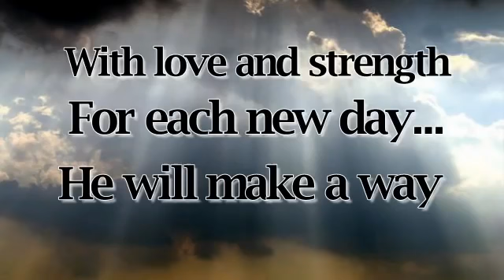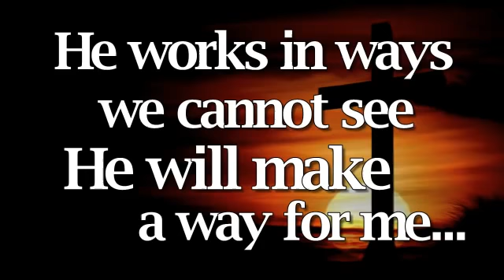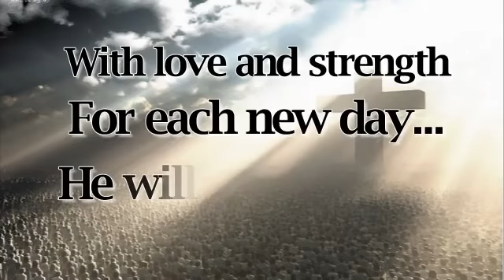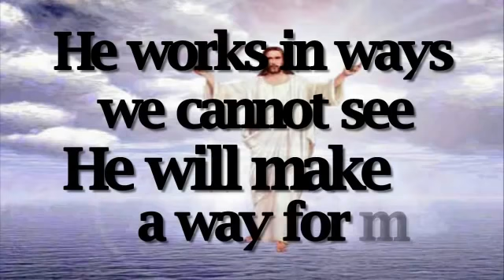GOD WILL MAKE A WAY | DON MOEN